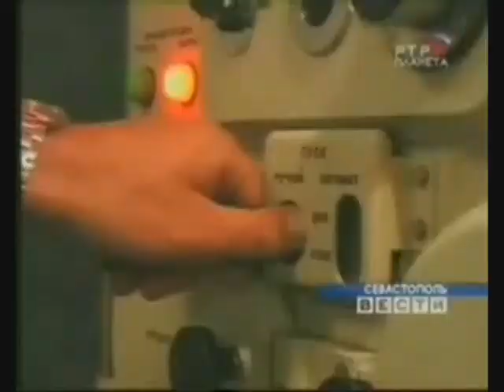Russian Navy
The Russian Navy, the 2nd largest naval force on the planet, is hailed as one of the most advanced and well organised navies afloat today!

Battle Cruisers: 3
Cruisers: 11
Frigates: 18
Destroyers: 22
Corvettes: 83
Aircraft carriers: 1 (4x to 6x planned)
Nuclear ballistic missiles submarines: 15
conventional submarines: 55
Missile hovercraft: 4
personel (active): 172,000